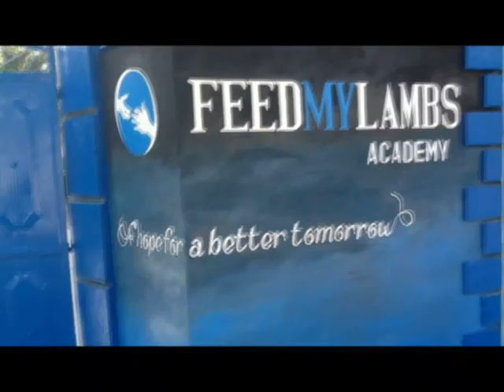ZBM NEWS STORY on Haiti